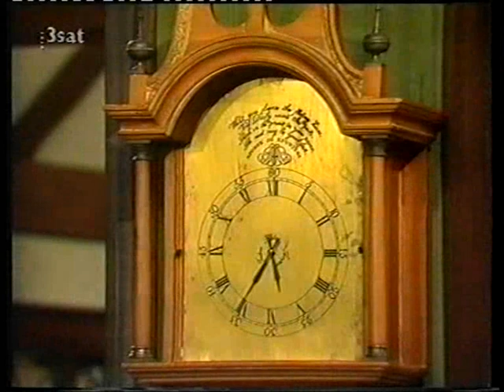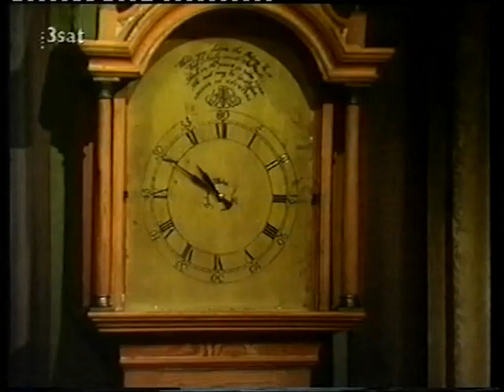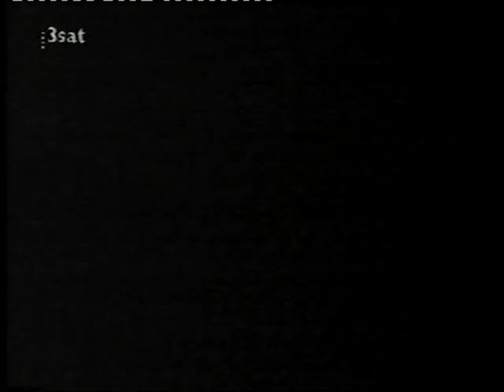Der Besuch, Thriller von Francis Durbridge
Der Schauspieler Robert Drury (Jürgen Goslar) kommt von Dreharbeiten aus Italien zurück. Er gesteht seiner Frau Stella (Judy Winter* ), dass ihr gemeinsamer Sohn entführt worden ist. Plötzlich taucht ein Mann namens Crozier (Anton Diffring) auf, der eine ungewöhnliche Bedingung stellt , um den Sohn wieder freizulassen: er will 48 Stunden zu Gast im Hause der Drurys sein...  (Erst-Ausstrahlung ZDF 1984)
* Judy Winter ... Ja , richtig. sie wurde u.a. bekannt durch ihre Rolle als Lehrerin im Tatort-Superklassiker "Reifezeugnis".